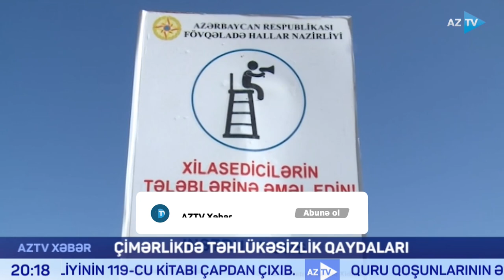Yay mövsümü boyunca sularda təhlükəsizliyə nəzarət hansı səviyyədə təşkil edilir?